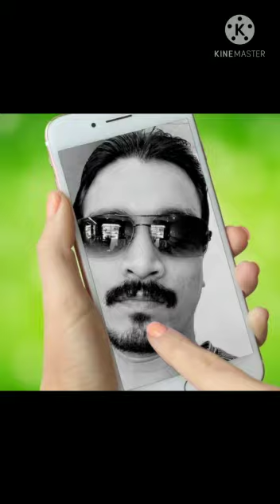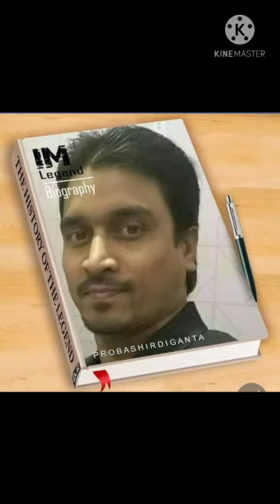Assameses photo Albams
Kamruzsadikuz zaman